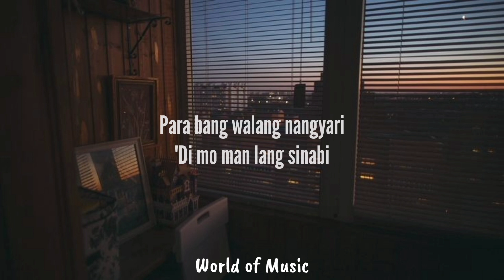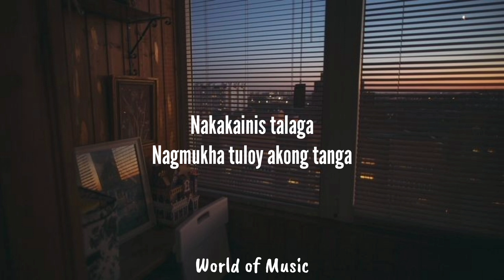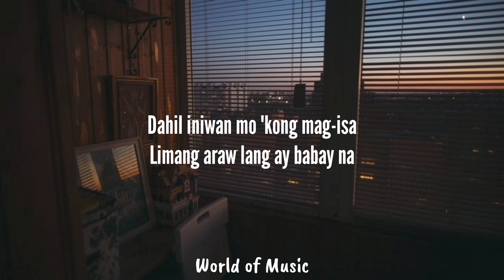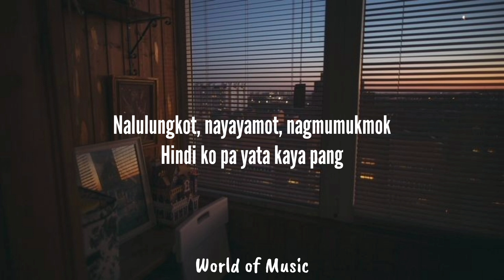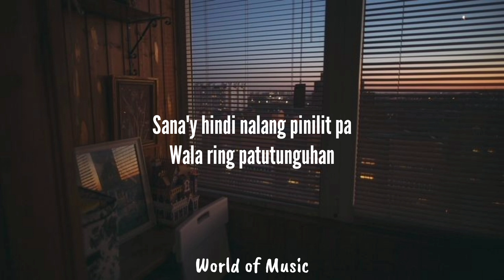Silent Sanctuary - Rebound [Lyrics]